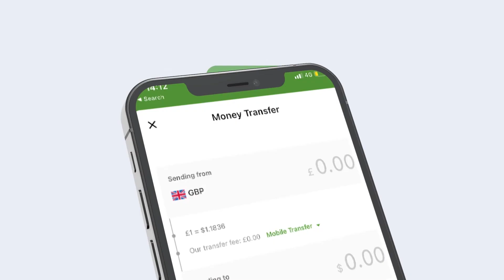Xubinta Ciyaaraha Ee Kalsan Tv Tabin: Wariye Maxamed Daahir Dayax 20-12-2022.